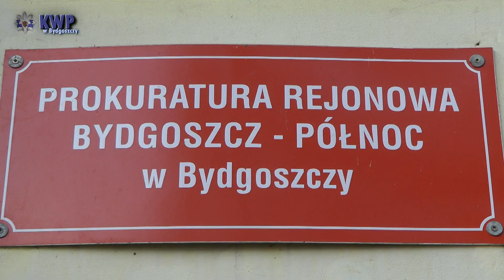Zatrzymani za przestępstwa narkotykowe - KMP Bydgoszcz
Bydgoscy kryminalni zatrzymali dwóch podejrzanych o przestępstwa narkotykowe. 31 i 37-latek zostali złapani „na gorąco" podczas dostawy amfetaminy. Obaj będą odpowiadać za przestępstwa z ustawy o przeciwdziałania narkomanii. Natomiast kurier dodatkowo usłyszy zarzut posiadania amunicji bez wymaganego zezwolenia. Decyzją sądu podejrzani trafili na 3 miesiące do aresztu.

Uderzenie kryminalnych w podziemie narkotykowe nastąpiło na podstawie zgromadzonych informacji przez funkcjonariuszy z bydgoskiego komisariatu na Błoniu. Z ustaleń mundurowych wynikało, że w niedzielę (18.11) po południu ma dojść do dostawy znacznej ilości narkotyków w jednym z mieszkań na osiedlu Bartodzieje. Do sprawy dołączyli się również kryminalni z komendy miejskiej w Bydgoszczy. Analiza zebranych informacji pozwoliła na „wejście" funkcjonariuszy do ustalonego mieszkania. Podczas przeszukania mundurowi znaleźli blisko 610 gram białego proszku, które były poporcjowane w 13 opakowaniach. Do sprawy zatrzymano 37-latka oraz 31-letniego kuriera, który chwile wcześniej był w mieszkaniu. Przeszukanie odzieży kuriera oraz jego domu przy ulicy Królowej Jadwigi przyczyniło się do znalezienia dodatkowo 76 gram białego proszku i 5 gram suszu roślinnego. Wstępne badanie policyjnym narkotesterem wykazało, że zabezpieczone substancje to amfetamina i marihuana. Ponadto w domu 31-latka zabezpieczono dwa naboje broni palnej. 37-latek zdziwił się wizytą policjantów, gdyż zaplanował dostawę narkotyków w mieszkaniu swojej babci myśląc, że nie zostanie złapany. Obaj zatrzymani mężczyźni trafili do policyjnego aresztu.

Wczoraj (19.11) śledczy przedstawili 37-latkowi zarzut posiadania oraz handlu znacznymi ilościami amfetaminy. Natomiast 31-letni kurier usłyszał posiadanie i obrót znacznymi ilościami narkotyków oraz posiadania bez wymaganego zezwolenia amunicji.

Dzisiaj (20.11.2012) podejrzani stanęli przed sądem, który po zapoznaniu się z materiałem dowodowym przychylił się do wniosku prokuratora i zastosował wobec 31 i 37-latka areszt na okres 3 miesięcy.